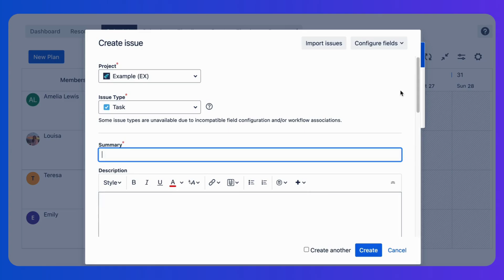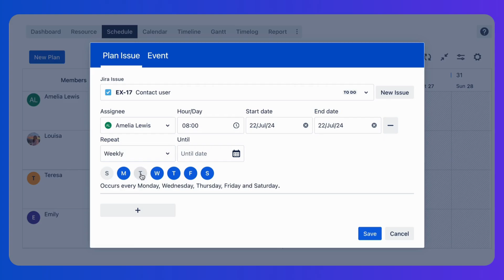Recurring Tasks for Jira | TeamBoard ProScheduler's New Features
Welcome to our latest video about the exciting new features of TeamBoard ProScheduler in July 2024!

This latest update, we bring a highly anticipated feature that will revolutionize your task management - Recurring Tasks for Jira.

Let's dive into the details of this exciting new feature:
- Configure tasks to repeat daily, weekly, bi-weekly or monthly.
- Flexibly schedule for recurring tasks and set due dates for each occurrence.

🔗 For more information and to get your hands on TeamBoard ProScheduler, visit our